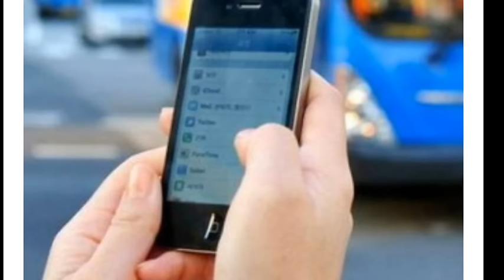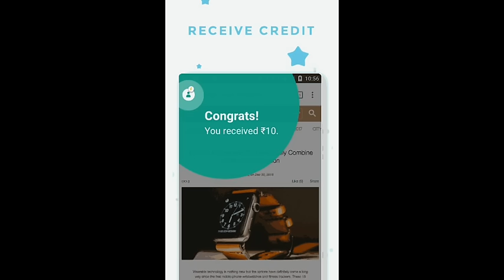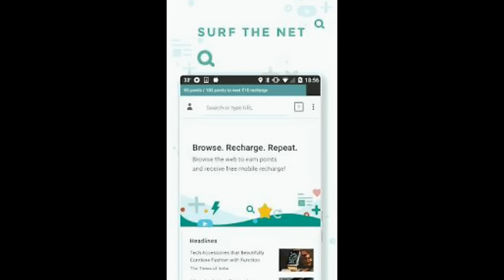इस ब्राउजर के यूज पर रोज मिलेगा फ्री डाटा यह कंपनी दे रही है ऑफर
एमसेंट ब्राउजर डाउनलोड करने वाले कस्‍टमर्स कोशुरुआती चरण में 10 एमबी फ्रीडाटा प्रतिदिन यानी 70 एमबी डाटा प्रति सप्ताह दिए जाएंगे। इस प्लेटफॉर्म पर जितने ज्यादा विज्ञापनदाताओं को जोड़ा जाएगा डाटा की सीमा भी उतनी ही बढ़ेगी। खास बात है कि यह ब्राउजर बिना किसी प्रतिबंध के इंटरनेट पर मौजूद कंटेट उपलब्‍ध कराएगी। कंपनी का लक्ष्य उभरते बाजारों वाले देशों में एक अरब लोगों तक इंटरनेट पहुंचाना है।

Payments Proofs Videos

1 Qzaap New App 2 Payment Proof रोजाना कामाए

2 New InstanCash App 70 Rs PayTm Proof Unlimited Earning Perday 2017

3 WHAFF App $11 ( Payment Proof Now ) Most Watch New App

4 (Genie rewards) New App Payment Proof don't Miss

5 Payment Proof Qbucks Get 130 rs Paytm Easily MustWtch

6 New Frizza App Payment Proof

7 VStart New App Payment's Proof 100% unlimited Paytm & PayPal Cash

8 SkRILO App Unlimited Paytm Payment Proofs

9 Uminto-Payment Proof 100%

10 New Quizathon App 220 Rs का Payment Proof 2017 Most Watch

11 Payment Proof New Benefito app Earn Unlimited PayTm Cash 2017